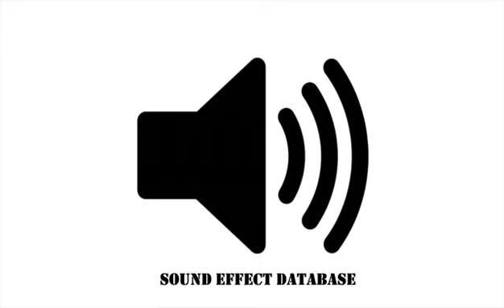Field Of Crickets Chirping Sound Effect